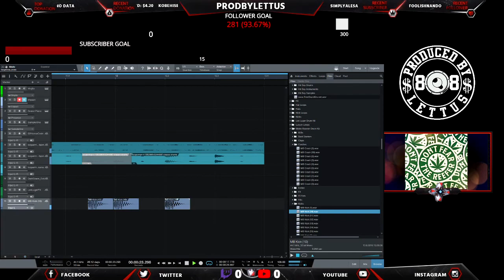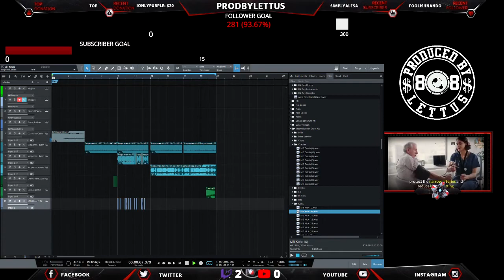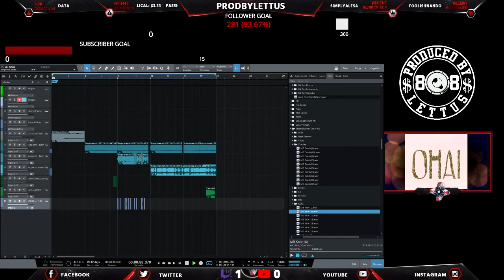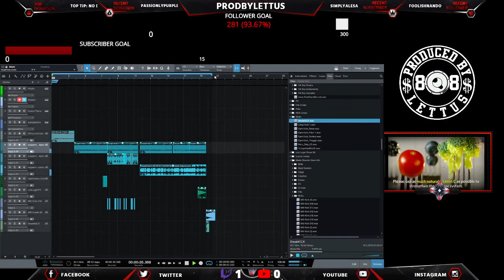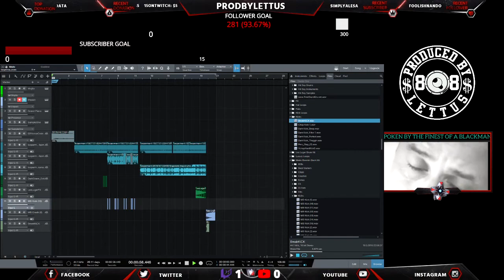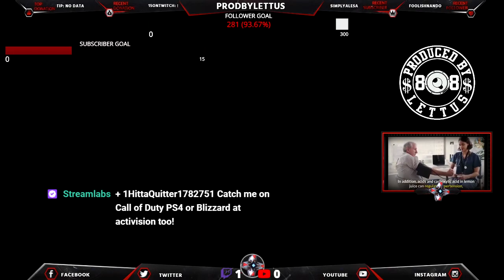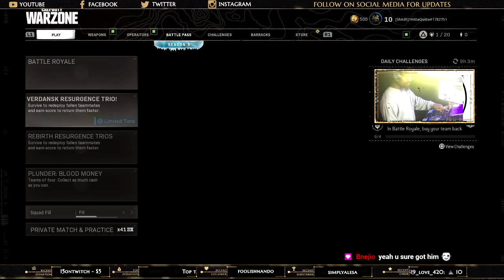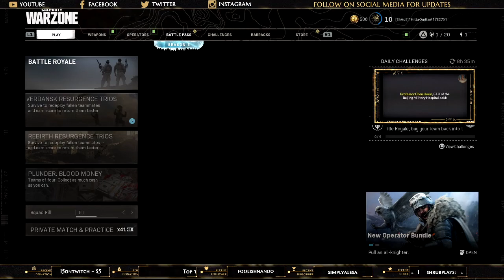Using Logic Pro, DJ Lettus in the Labb Tell a hater tell a friend...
Using Logic Pro, DJ Lettus Beatz & More with DJ Lettus. Thanks for your Sub & support.